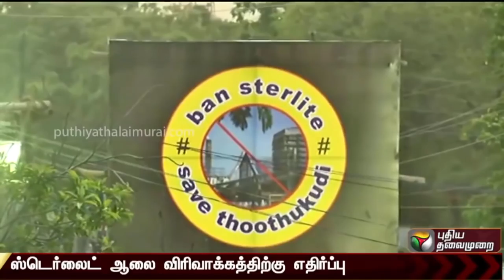BAN STERLITE - America Thamizhagam - Thamizhdiaspora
We American Tamils Protest to BAN STERLITE - A copper Smelting Factory Causing Severe Cancerous Deaths Rightnow in City of THOOTHUKUDI -  TAMILNADU INDIA .

Lets All Fight to BAN the Factory .